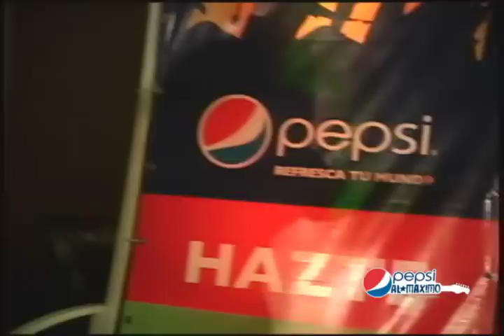Sin Off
Audición La Serena Pepsi Al Máximo 2010